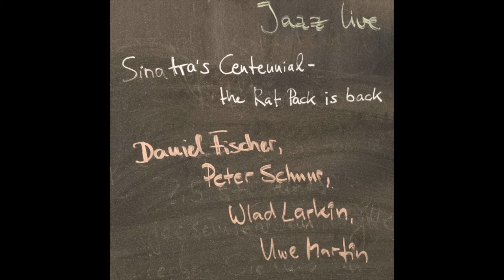Solar, LEININGERLAND BAND feat. Peter Schnur, Wlad Larkin, Uwe Martin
Solar attributed to Miles Davis.

Sinatra’s Centennial - The Rat Pack is Back:
"New Blue Eyes" Daniel Fischer, "The Voice" (der sich bei diesem Track ausnahmsweise raushält ... ein Instrumental)
Peter Schnur, Piano
Wlad Larkin, Double Bass
Uwe Martin, Drums & Cymbals
... as The World’s Smallest Big Band, The LEININGERLAND BAND

3. Juli 2015, ab 20 Uhr, open air im Caffè Kultur (ehemals VINCENZO), Grünstadt (Pfalz/Nevada - so heiß war es).
Recorded and edited by Uwe Martin. Photos by Wilhelm Haarde.

Und am 25.09. und 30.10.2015 bei Meurer in Großkarlbach:
Gebr. Meurer
Hauptstraße 67
67229 Großkarlbach
Orangerie
Reservierungen:

The LEININGERLAND BAND AND GUESTS spielen JEDEN LETZTEN FREITAG IM MONAT
JAZZ LIVE

Aufnahmen mit DANIEL FISCHER, Vocals,
MARTIN ALBRECHT, Saxophones/Clarinets, WOLFGANG WITTEMANN, Saxophones, ANDREAS VALENTIN, NORBERT KISTNER, Alto Saxophone, PAUL SCHÜTT, Trombone, HARRY MÜLLER, Guitar, STEFAN GLÖCKNER, Trumpet/Fluegelhorn,
PETER SCHNUR, FRANK BUNGARTZ, JÖRG SCHÖLLHORN, Piano,
JOHANNES SCHAEDLICH, OSKAR SCHÜTT, MATHIAS JEHLING, MARTIN PFEIFER, TORSTEN STEUDINGER, FRANK WILLI SCHMIDT, WLAD LARKIN, Double Bass, MATHIAS BUCHTA, E-Bass,
u. v. a. ... auf YouTube (Kanal von Uwe Martin):